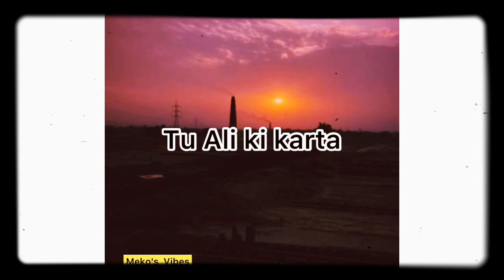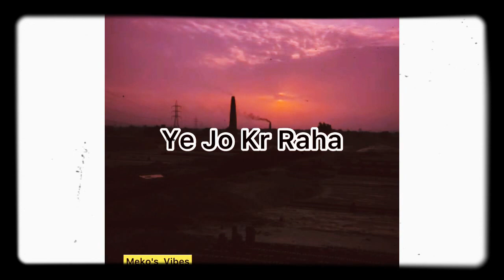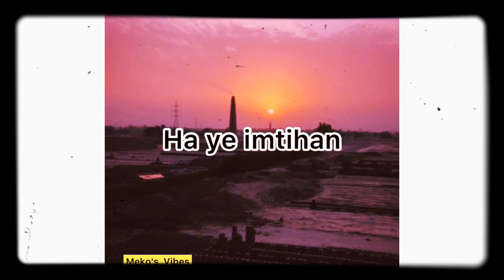Tu Ali ki karta ha Hamsari (Cover) Feat. Bilal Mirza